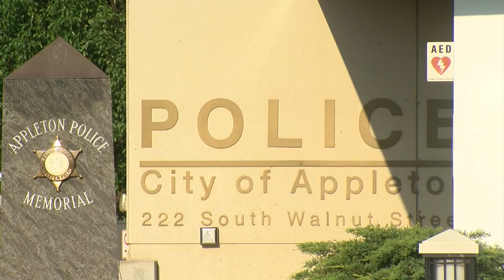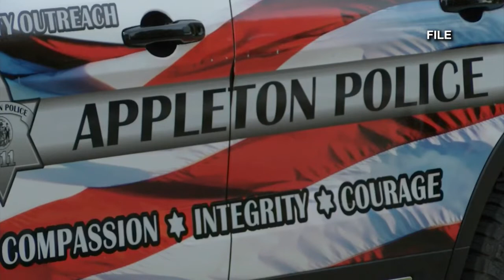Community Update 10/13